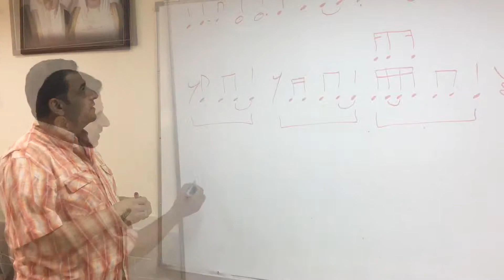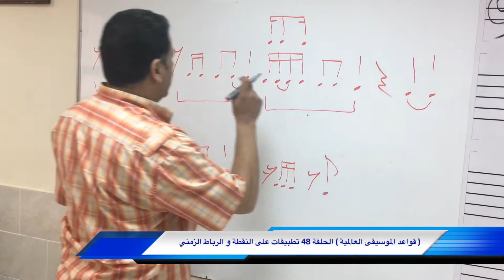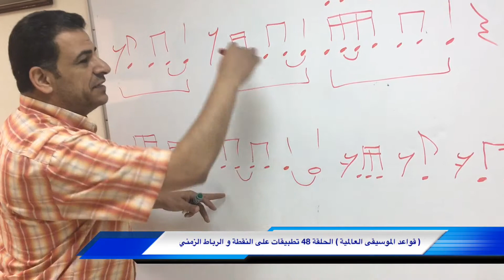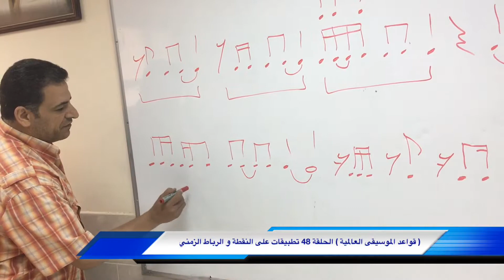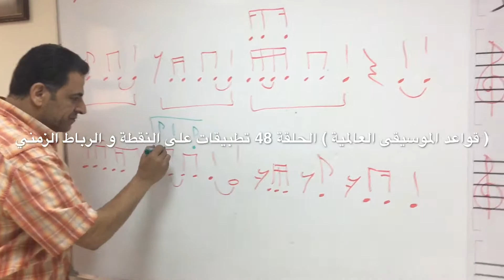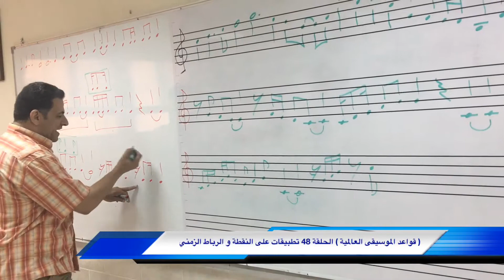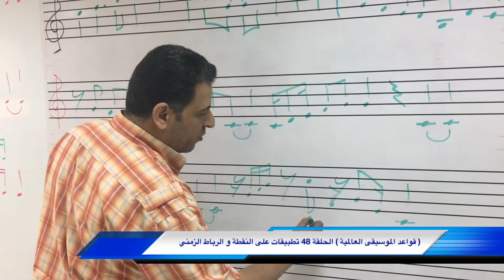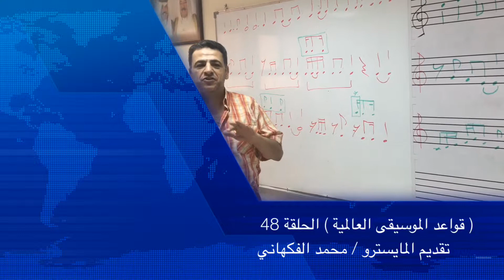حلقة 48 قواعد غربي | تطبيقات على النقطة و الرباط الزمني | الموسيقى العالمية | تقديم محمد الفكهاني